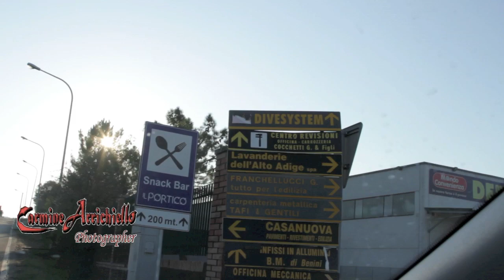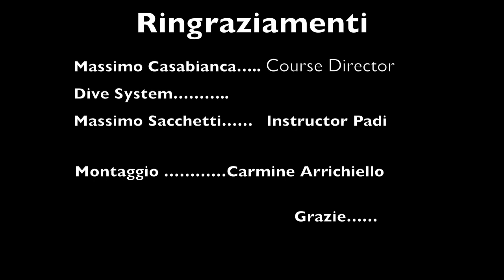Evento Sidemount DiveSystem.mov